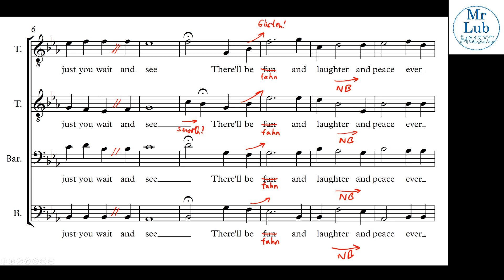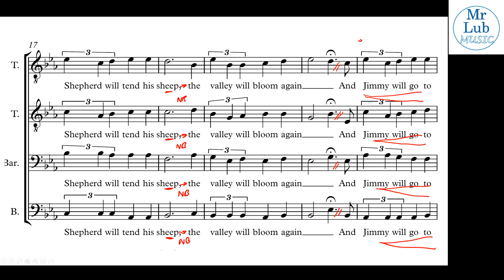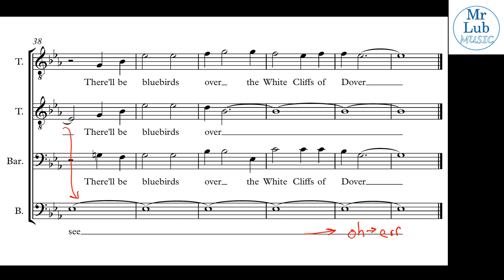Virtual Choir Full Mix